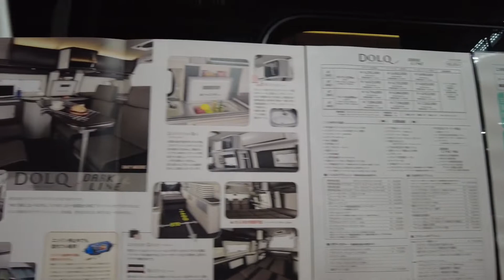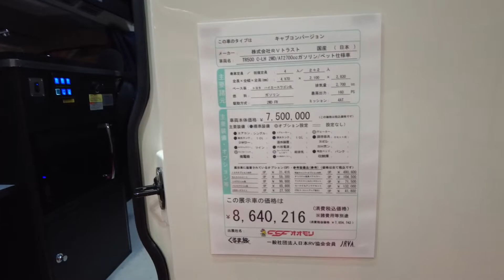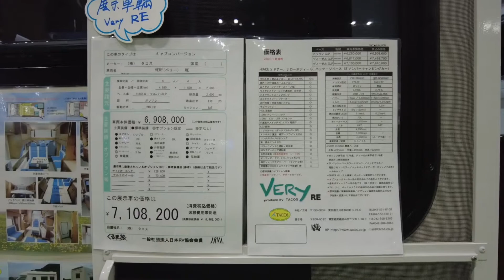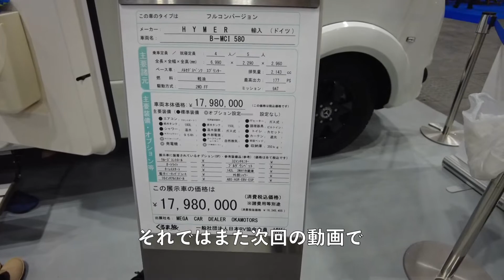大阪キャンピングカーショー 2022